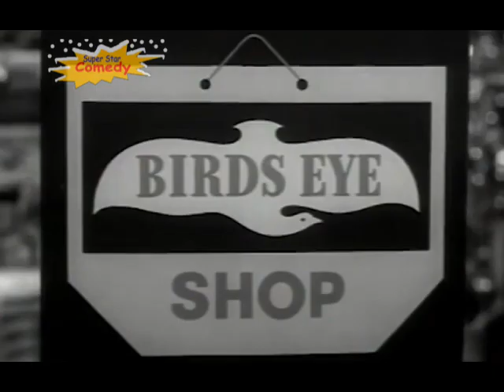Super Star Comedy Continuity 30-11-2020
Adverts
► Birds Eye Christmas
► Funky Pigeon
► McDonald's

Promos
► SSC Vlog Adventures Sunday
► SSC MTF Luigi's Special Christmas